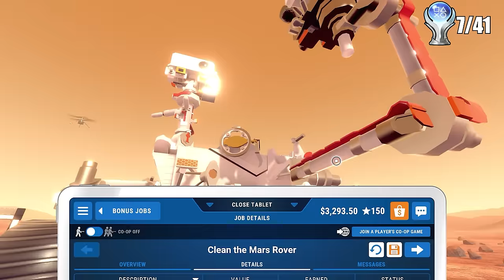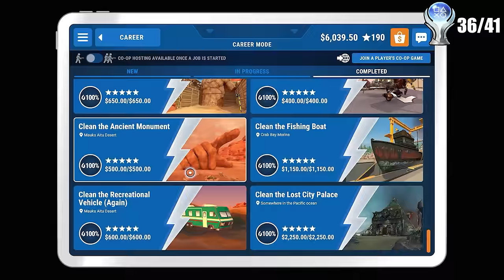PowerWash Simulator Has One Of The Worst Platinum Trophies Ever...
TODAY I decided to torture myself with getting an actual job! PowerWash Simulator is a brand new free game this month on PlayStation for the monthly games category, and it is honestly one of the most boring and ridiculously long games I have ever played. And the updates it gets literally mess up the entire games progress counter and ruin trophies in the process. So overall I highly recommend you all play it :)

0:00-0:29 INTRO
0:29-5:53 CAREER MODE
5:53-9:39 RANDOM TROPHIES
9:39-11:13 CAREER MODE CONTINUED AND OUTRO